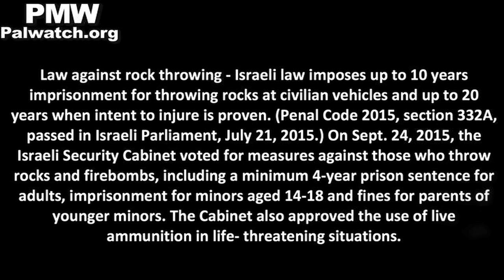PA TV host's libel: Israel “murders...and tortures” Palestinian children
Official PA TV host Walaa Al-Battat: "The occupation government, which claims it is democratic and has won the support of some of the world's super powers, has built itself on the bodies of children, and it still murders, imprisons, and tortures them with the most extreme types of torture..."
Director of PLO Commission of Prisoners’ Affairs Issa Karake: "[Israel] is still going further and further with arrests of the [Palestinian] children - not just arrests, but also execution and murder. Children have been summarily executed... This has occurred based on official decisions made by the Israeli government, which has decided that live bullets should be fired at what it calls 'the rock throwers.'”
[Official PA TV, Who is the Judge?, Feb. 9, 2018]

Use of firearms against those who throw rocks and firebombs - Following the violent events of September 2015 in which Palestinians threw rocks and firebombs at homes and cars in Jerusalem leading to deaths of Israelis, the use of Ruger .22-caliber rifles by the police was approved by Israel's General Attorney, Yehuda Weinstein, at the request of Prime Minister Benjamin Netanyahu. Policemen are instructed to shoot only in life threatening situations and to aim at the rock throwers’ legs.